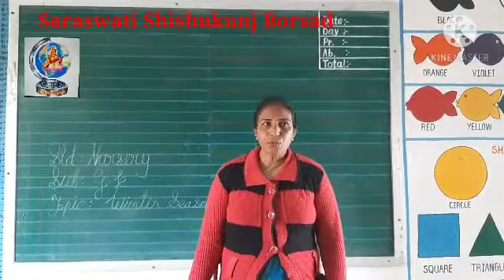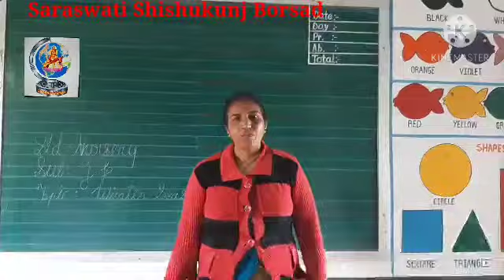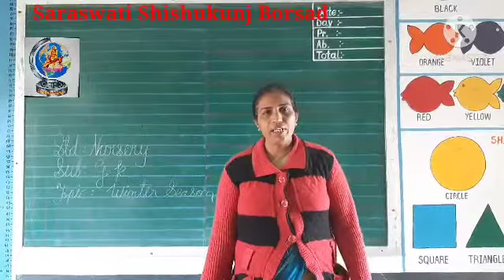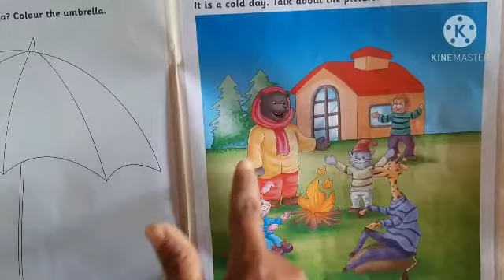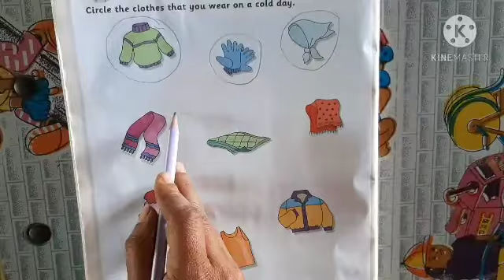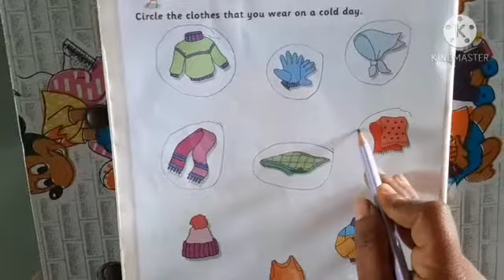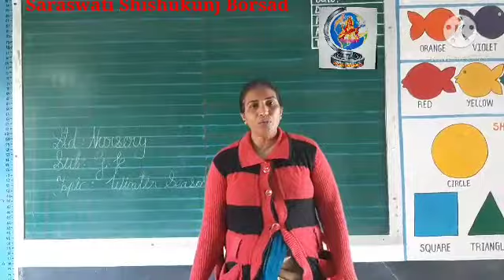Date- 22.01.2021 Std: Nursery Sub: G.K. Topic: Winter Season